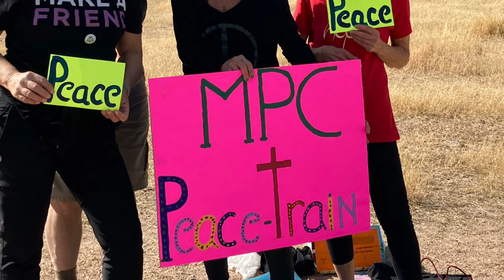HITCH -A- RIDE ON THE PEACE TRAIN! AZ Hike Hitchers & Mountain Park Church Butcher Jones Hike & Yoga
A Hike Hitchers and Mountain Park Church kicked off the new year with a 5.7-mile morning hike along the serene Saguaro Lake. The theme for the morning was Peace. Twenty-one hikers in all enjoyed this easy/moderate out and back. New friendships were made and old ones strengthened. We met a wonderful group of hikers called, MILES FOR SMILES. We got to witness Christmas trees being fed to the fish and a Greek Orthodox ceremony. Our wonderful experience concluded on the lakeshore beach as we were led through a meditative yoga session with an emphasis on peace.